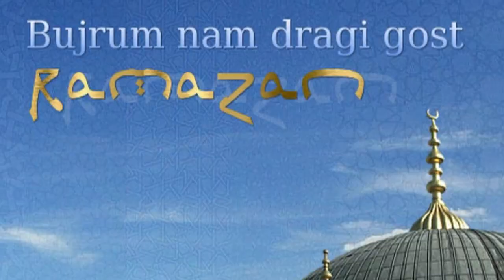MILOST RAMAZANA - HUMANITARNI KONCERT ILAHIJA I KASIDA - ZENICA 22. MART 2023. U 17:00 SATI - BNP